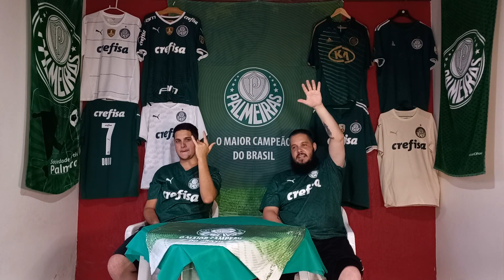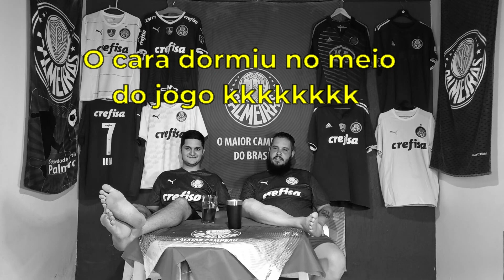REACT CORINTHIANS 2 X 0 BOTAFOGO/SP | RENATO AUGUSTO E GUEDES ESTÃO ARRASANDO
Corinthians domina o jogo e resolve TUDO no primeiro tempo da partida.

Fala galera!

Mais um react pra vocês, dessa vez secando o Corinthians contra o Botafogo pela 6ª rodada do Campeonato Paulista de 2023... como vocês viram, não deu muito certo.

Corinthians continua com qualidade no Paulista e Renato Augusto comanda em campo, levando o time pra vitória fácil logo na primeira etapa.

Roger Guedes em boa fase faz o seu e Adson, com um golaço, mata o jogo.

Capítulos:
00:00 - Introdução
00:42 - Cabeçada Adson
00:58 - Dormiu e tentou entrar no assunto
01:17 - Defesaça do Cássio
01:32 - Gol Roger Guedes 1x0
02:08 - Gol Adson 2x0
02:36 - Fim do 1º tempo
03:28 - Dormiu e foi pro chão!
04:25 - Análise do jogo